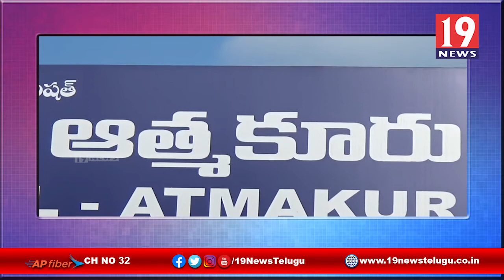ఆత్మకూరు RDOకు వినతి అందజేసిన టీడీపీ నాయకులు - నెల్లూరు జిల్లా